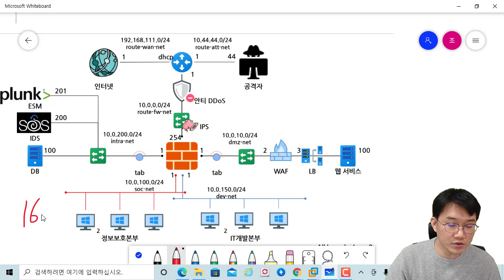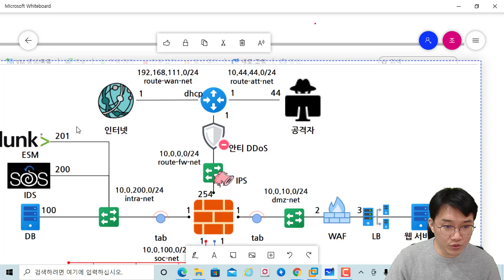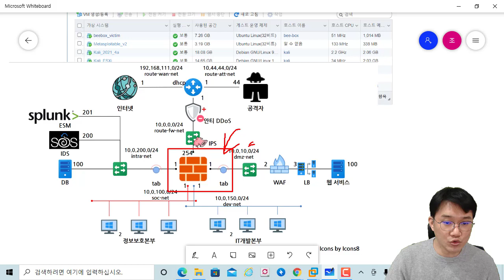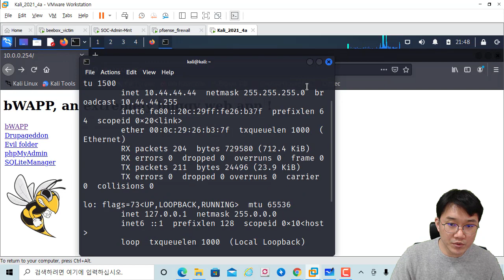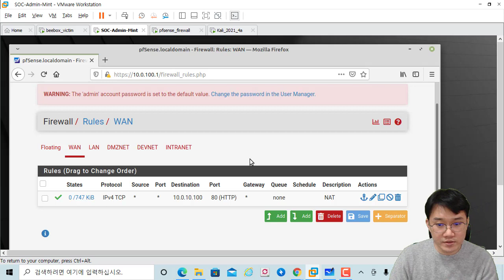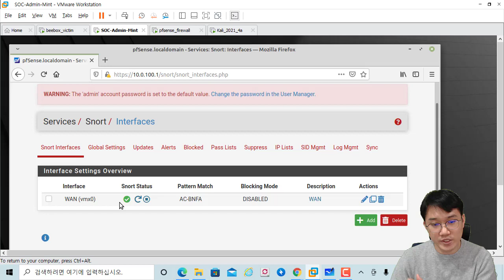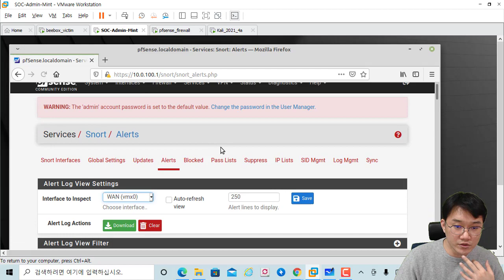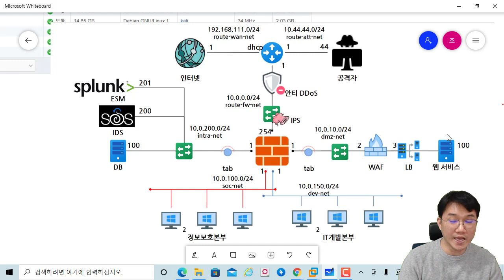IT 인프라 보안 구축 환경 사례와 활용해야 하는 이유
보안프로젝트 ) 에서 제공하는 IT 강의입니다. 이번 강의 주제는 " IT 인프라 보안 구축 환경 사례와 활용해야 하는 이유" 입니다.

ESXi 가상 인프라 구축과 보안 솔루션을 활용한 이상징후 탐지 모니터링